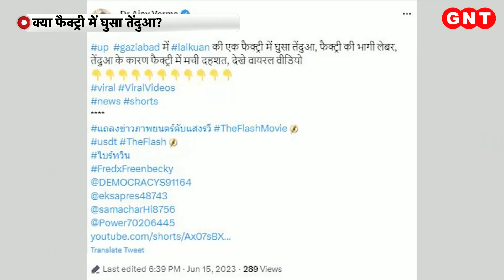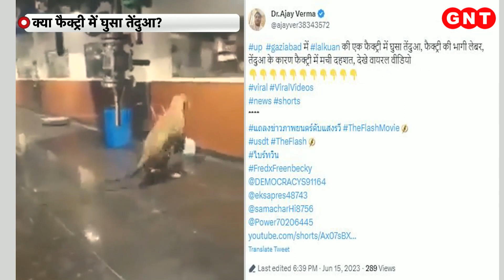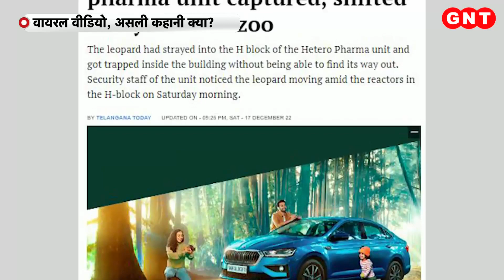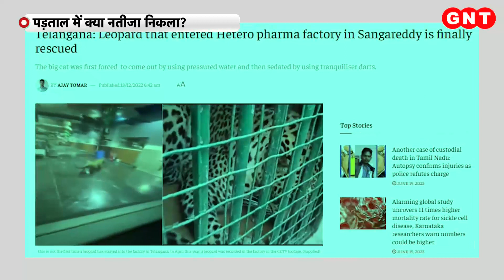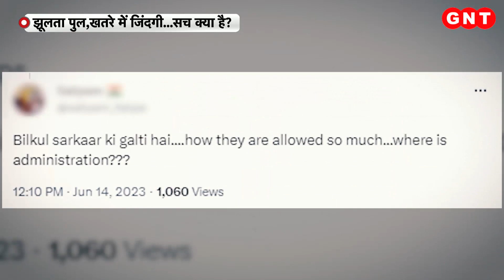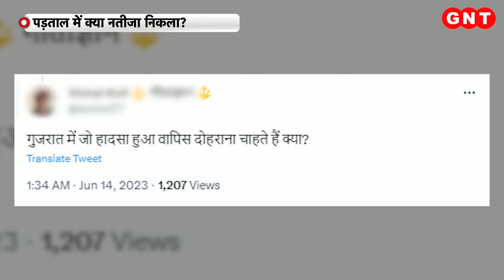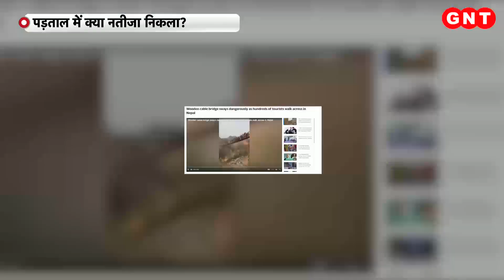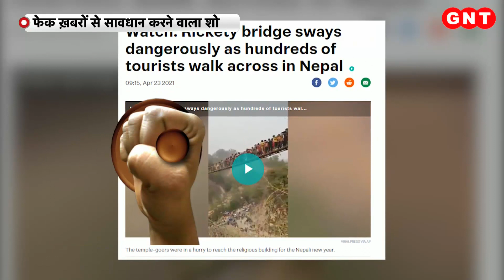Fact Check: गाजियाबाद की फैक्ट्री में घुसा तेंदुआ? जानें वायरल हो रहे वीडियो का सच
इन दिनों सोशल मीडिया पर एक वीडियो जमकर वायरल हो रहा है. वायरल वीडियो के मुताबिक गाजियाबाद के लालकुआं इलाके की एक फैक्ट्री में एक तेंदुआ घुस गया.  काम करने वाले लोगों पर उसने हमला किया, जिसके बाद सब लोग वहां से भाग निकले. अलग-अलग सोशल मीडिया यूजर्स इस वीडियो को शेयर कर रहे हैं. सबके अपने अपने दावे हैं. ऐसे में जरूरत है उन दावों की सच्चाई जानने की. चलिए करते हैं इस खबर की पूरी पड़ताल.